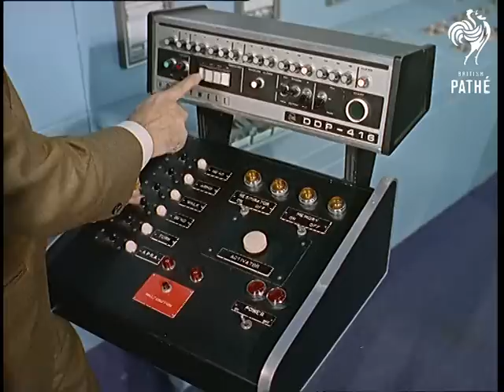Miss Honeywell (1968)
Olympia, London.

At the Instruments, Electronics and Automatic Exhibition we see a futuristic 'robot girl' demonstrating various pieces of equipment by computer company Honeywell Controls Ltd.

A man takes the headless robot body from a cupboard and puts a circuit disc into her back.  Putting the body back in the cupboard, he closes the doors and fits the head on, plugs a cable running from the robot's back into another cable, revolves a white glass dome over the robot's head and opens the cupboard doors.  He then flicks switches at a control board and the robot starts to move, coming out of the cupboard and walking around this exhibition stand before a crowd of boffins and scientists.  'Miss Honeywell' - robot girl - is obviously someone in a robot suit, but commentator says "Honeywell's own spokesman says he himself doesn't know if this is electronic or mechanical or human flesh".  'She' apparently spoke like a dalek.

Miss Honeywell looks at a large flashing computerised consul board, then demonstrates several pieces of equipment on the stand.  'She' gets into the cupboard backwards (rather unconvincingly, I'm afraid).  The man (could be Mark Wilson who brought the 'robot' over from Hollywood and used to be a conjurer) unplugs and beheads the robot, opening the cupboard doors to take out the body and remove the circuit disc from her back.

Note: good for illustrating the coming of the age of computers.  There is a press release from Honeywell Controls on file, plus two news articles about Miss Honeywell, one suggesting that actor Jeremy Sebastian was the person inside the robot!  She/he/it was obviously the hit of the show.

 FILM ID:455.06